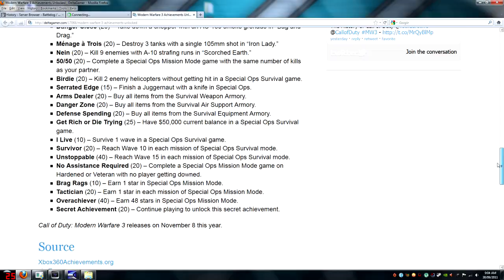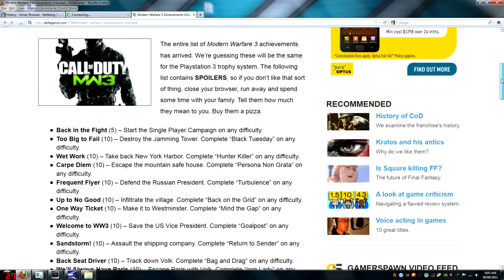All Modern Warfare 3 Achievements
These are all the modern warfare 3 achievements that can be unlocked. Tell me whats the Easiest to do Hardest and Most Fun

IGNORE
MODERN WARFARE 3 ACHIEVEMENT
UNLOCKED ALL MODERN WARFARE 3 ACHIEVEMENTS
HOW TO UNLOCK ALL MODERN WARFARE 3 ACHIEVEMENTS
HOW TO COMPLETE MODERN WARFARE 3 ACHIEVEMENTS